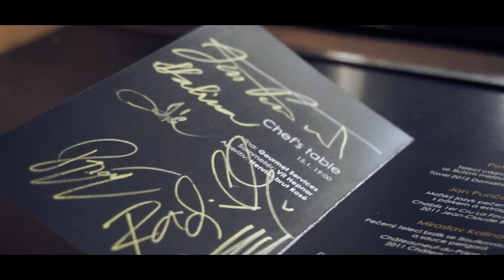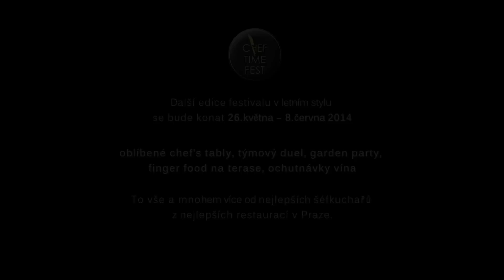CHEF TIME FEST 2014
Nejlepší šéfkuchaři v Praze. V jeden čas, na jednom místě. Večeře s kuchařskými osobnostmi, naostřené duely, michelinské menu, školy vaření a workshopy. To a mnohem více přinesl první ročník festivalu CHEF TIME FEST, který se odehrál v lednu a v únoru v dejvické restauraci AvantGarde. Pro aktuální informace a připravované akce sledujte a